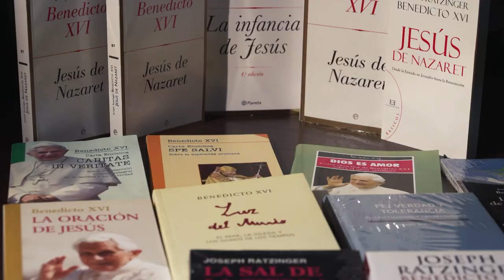Benedicto XVI, el Papa Emérito - Trailer Oficial (2021)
Joseph Ratzinger nace en Baviera el 16 de abril de 1927. A los 16 años piensa hacerse sacerdote pero es reclutado como soldado en la II Guerra Mundial. Inclinado al estudio, será profesor de teología. Durante el Concilio Vaticano II alcanza fama como experto. Juan Pablo II le nombrado Arzobispo de Munich y más tarde le hace Cardenal y colaborador suyo en la Curia.
En 2005 es elegido Papa a los 78 años y se enfrenta a graves problemas de la Iglesia que acomete con firmeza, pero que ocho años después se reconoce incapaz de gestionar. Eso motiva su histórica dimisión de 2013 que llevará a la elección de Jorge Mario Bergoglio como Papa.